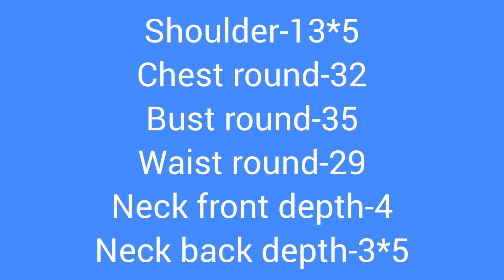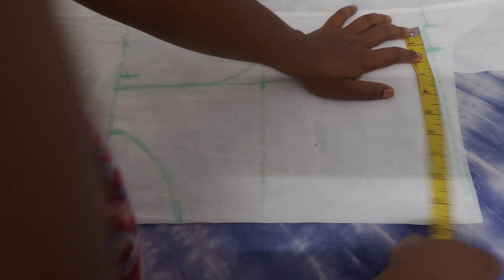Simple 4 Dart Blouse Cutting and Stitching/ Best Video For Beginner/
Your Search is here:
Designer element by Madhu
4 Dart Blouse
Blouse Pattern Cutting
Trendy Blouse Back Design
Trendy Sleeves Cutting and Stitching
how to Stitch
designer Blouse
puff Sleeves Cutting kaise kare

agar video pasand aaya to please